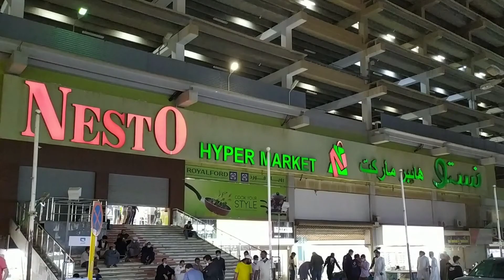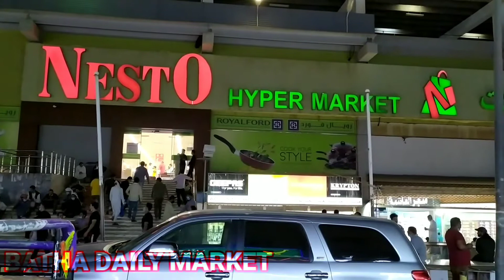Nesto Hypermarket Batha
location: Nesto Hypermarket Batha
Al Batha, البطحاء،، Riyadh 12645

Directions and guide:  Shaik Rosalie 😘